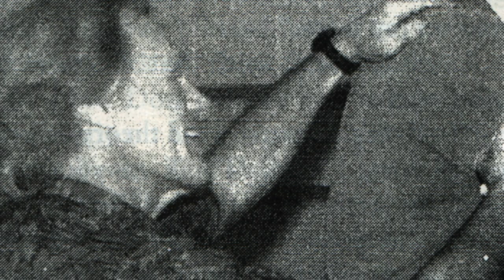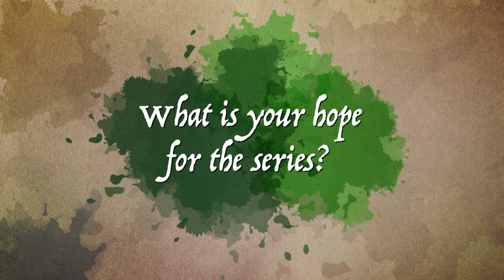Drying Time with Buck Paulson 3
Master artist Buck Paulson is always painting his next masterpiece. While he lets the paint dry, Buck likes to share stories of his journey through art and discuss lessons he's learned through his career.  Take a trip through time as Buck explains how he got his television career off the ground and eventually came to Prairie Public.